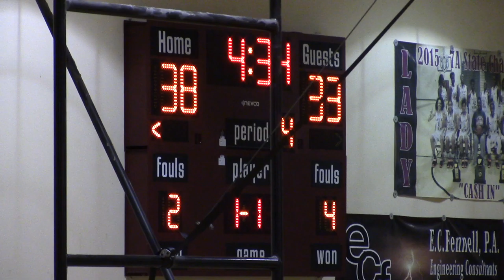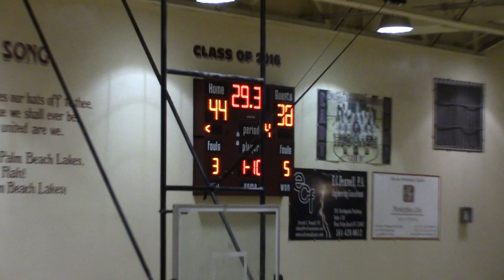Benjamin girls BB vs PB Gardens 2018